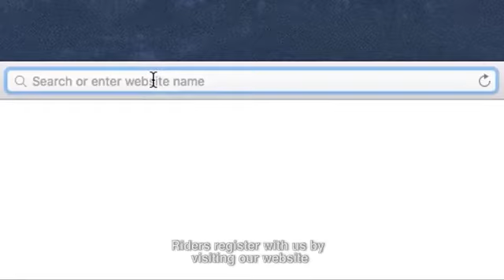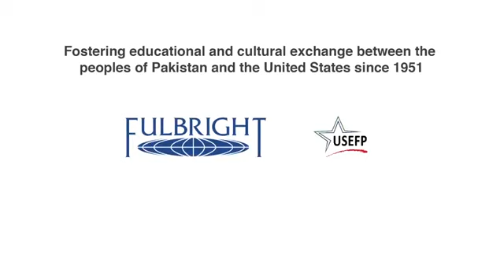Hira Batool Rizvi-Full version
Hira Batool Rizvi is the founder of She'kab, a technology platform which connects taxi drivers with working women in the city of Islamabad, Pakistan.
Hira received a Fulbright Scholarship to study for a Master's in electrical engineering from Georgia Institute of Technology, U.S.A, in 2013.